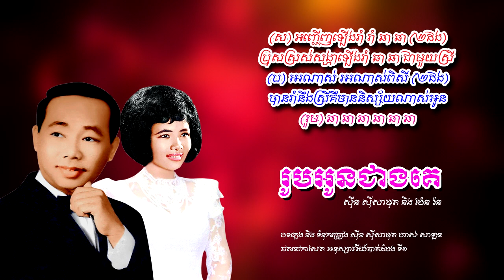រូបអូនជាងគេ - ស៊ីន ស៊ីសាមុត និង ប៉ែន រ៉ន | Sinn Sisamouth ft. Pen Ran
បទៈ រូបអូនជាងគេ
- ច្រៀងដោយ ស៊ីន ស៊ីសាមុត និង ប៉ែន រ៉ន

- Chantee Par: Sinn Sisamouth ft.Pen Ran
- Musique ET Paroles De: Sinn Sisamouth
- Chef Orchestre De: Has Salan
- Cassette: Sakura-7508 Battambang Souvenirs No.1
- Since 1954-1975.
- Image Khmer old singer: Sinn Sisamouth & Pen Ran
- Images source: Public domain in google safety image